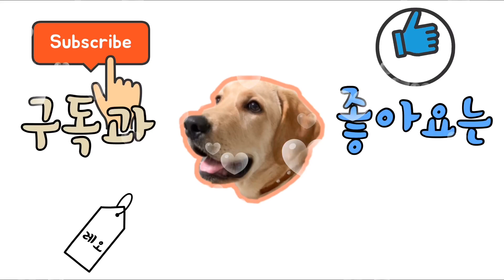갑분켄(켄넬문열고들어가기 도즈언~10분컷!)래브라도리트리버 6개월 레오의 육아일기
오늘은 중성화수술 2일째 되는 날이에요 드디어 내일은 반창고를 떼고~마지막 항생제 맞는날!
벌써 회복 한 레오는 넘 건강히 산책도 하고 ,밥도 잘먹는중이에요
한번씩 지루 해 보이면 새로운 교육을 알려주곤 하는데
오늘은 켄넬 세척 겸 집안에 있어서 켄넬 문 열고 들어가기 교육 해봤어요
처음에는 겁이 많은 레오는 코 말고는 터치를 전혀 안했는데
함께 같이 켄넬 앞에서 놀고 드나들다 보니 앞발로 과감히 터치를 하여 성공했어요~~ 꼭 필요한 교육은 아니지만 레오도 성취감 있고 저도 즐거운 시간이에요! 간식을 켄넬 안에 두고 열어 먹게 하니 노즈워크 장난감이 따로없네용ㅎㅎ
나중에 또 시간이 지나면 켄넬 들어가서 문닫기 도전 해보려구요! 영상봐주셔서 감사합니다.